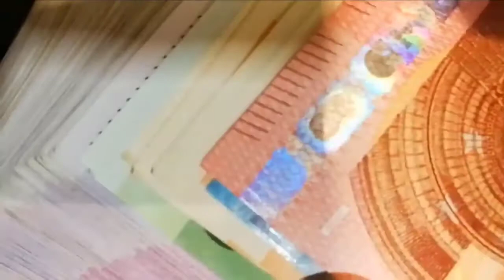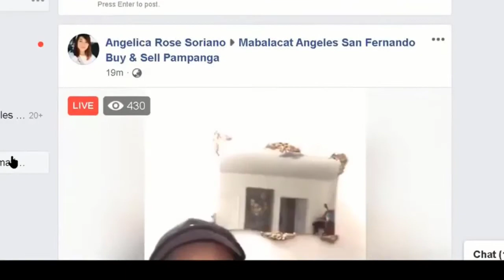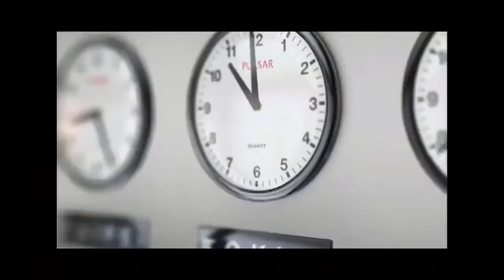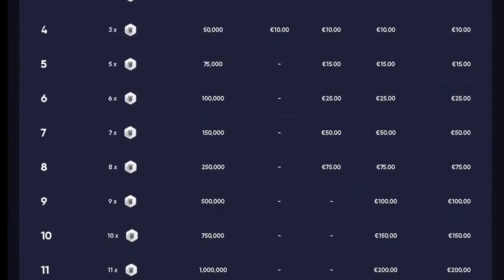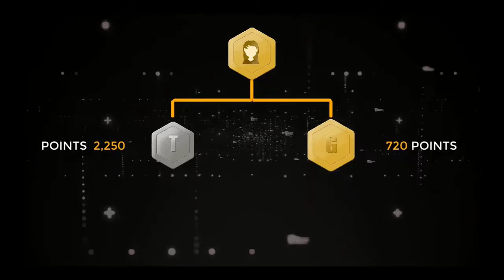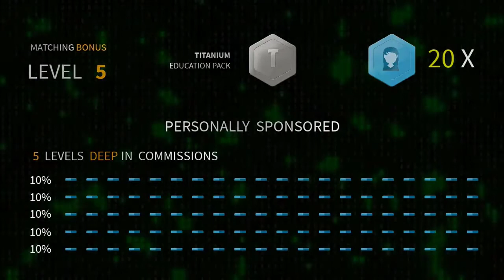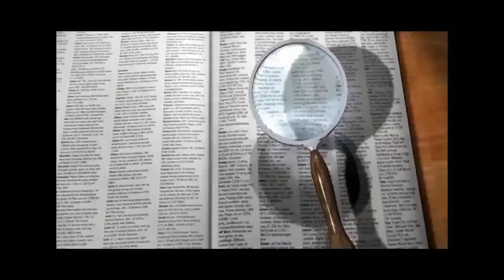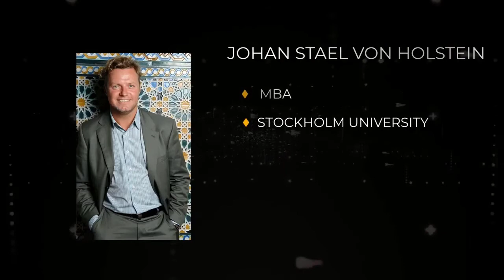CROWD1 FULL ENGLISH PRESENTATION WITH SUB TITLES 09/06/2020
Learn And Earn Opportunity is always there. And if you want to change your life take action now!